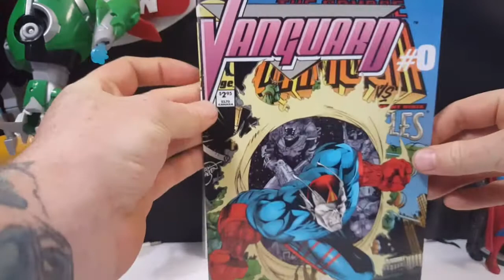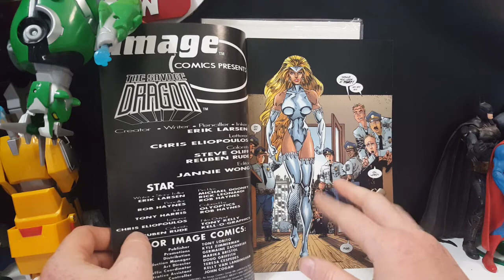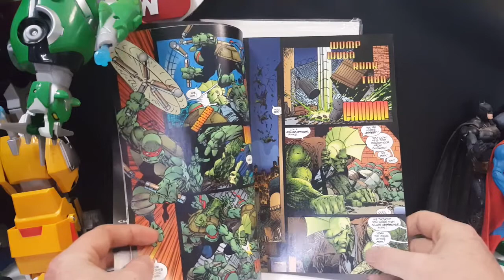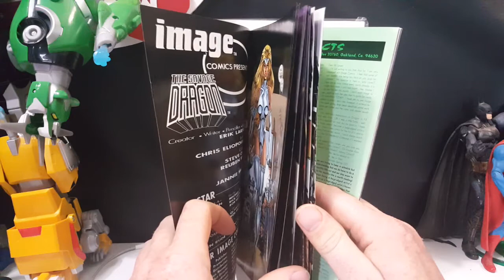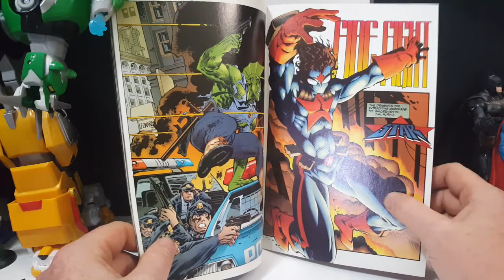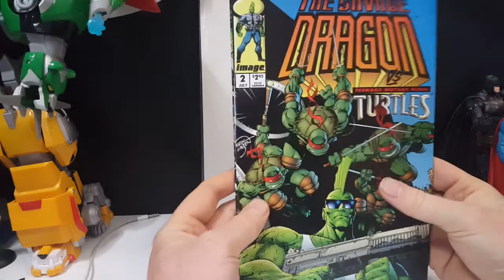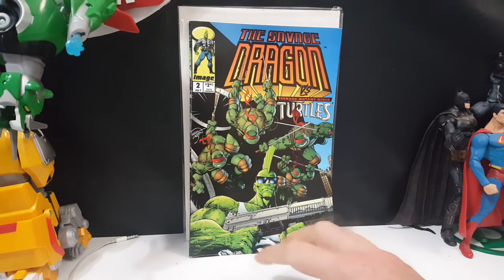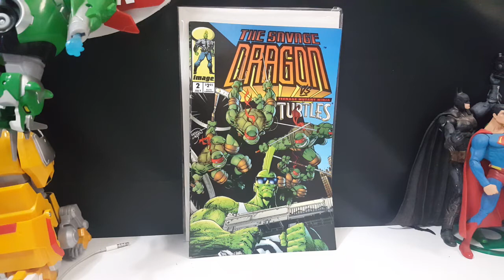The Savage Dragon vs The Teenage Mutant Ninja Turtles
This Video is NOT made for kids, This video is for adult collectors The Savage Dragon vs The Teenage Mutant Ninja Turtles
The Savage Dragon #2